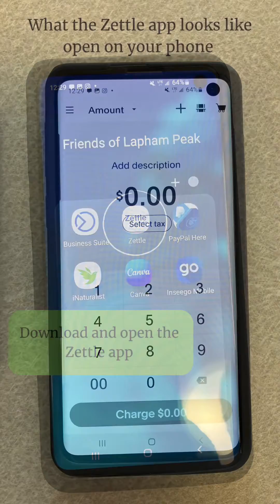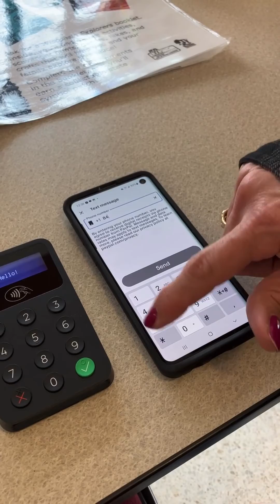HNC Zettle App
For our volunteers, here's how to use the Zettle Card Reader with the app on your phone.